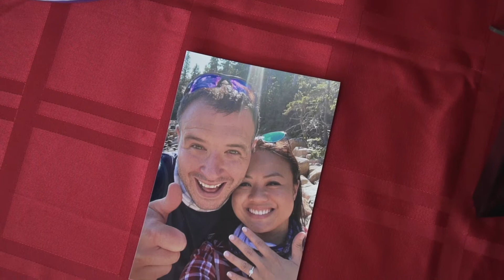Trinh and Patrick's Wedding